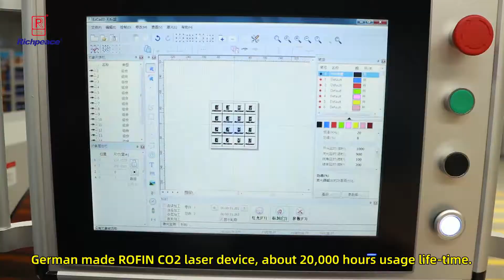20210618Richpeace Three axis Dynamic CO2 Laser Marking Machine 富怡三轴动态CO2激光打标机